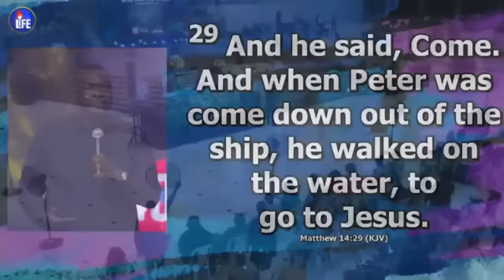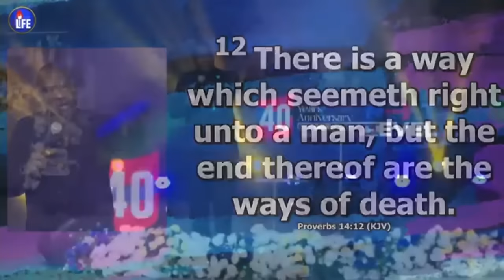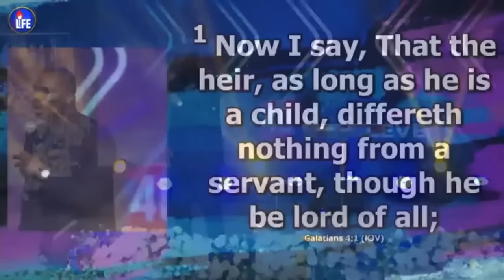WHAT IT MEANS TO WAIT ON THE LORD- with Apostle Joshua Selman